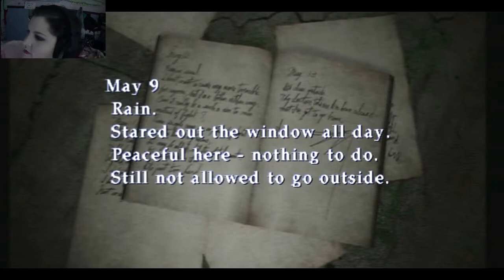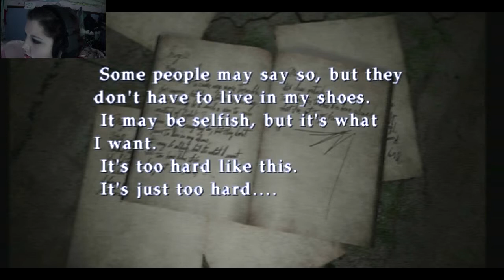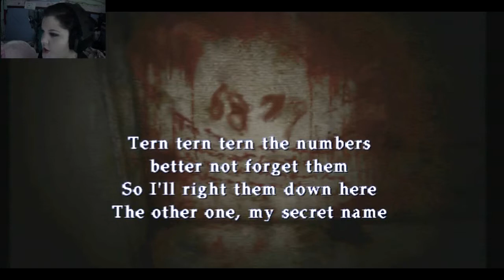YOU FART FACE | Silent Hill 2 #5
(Copy rights: I do not own the game play content it is copy written to the publisher of the game.)